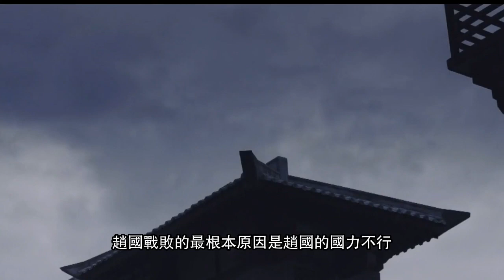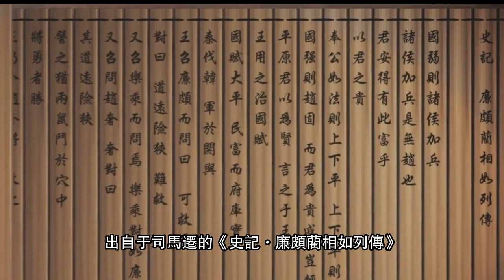你被騙了2000年！趙括並非紙上談兵的庸才，長平之戰後白起提到他都發怵#中國歷史#春秋#戰國#天下故事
戰國時期的趙括因為“紙上談兵”這則成語，受盡了人們的嘲笑。但是，歷史有時候真的不一定是我們所想像的那個模樣，比如，趙括其實是一個為國家、為民族拼光了自己最後一滴血、最後一絲力的戰鬥者，對於他，我們還是保持最起碼的尊重和理性。

00:00趙括拼儘量後一滴血
00:45長平之戰背後隱情
03:08趙括臨危受命
06:33白起如何評價趙括
08:47趙括連紙都沒見過